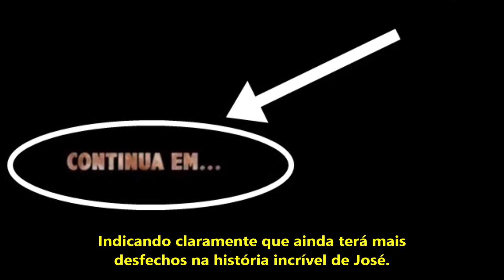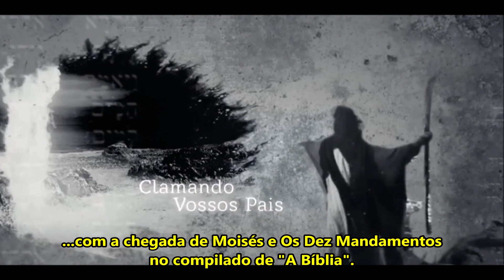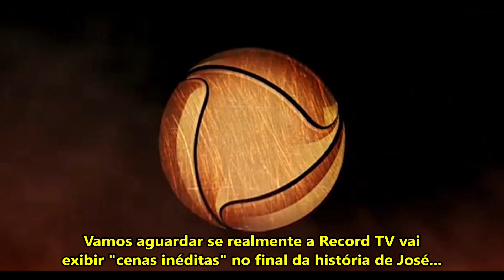Record TV pode exibir Novo Final de José em A Bíblia. Entenda!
Novo Último Capítulo de José do Egito em "A Bíblia", na Record TV,  quando começa o compilado da novela "Os Dez Mandamentos". Confira!

Com a volta da história de José em "A Bíblia", a Record TV poderá exibir um novo "Último Capítulo".
Entenda que a emissora deve ter guardado outro FINAL de José, quer dizer, "cenas inéditas".
No último capítulo da história de José na novela "Gênesis", a cena final terminou com "CONTINUA" EM...
Indicando claramente que ainda terá mais desfechos na história incrível de José.
Essas cenas finais "guardadas" estão como sem falta: "a morte de Jacó" e "a morte de José".
Entenda que essas últimas cenas inéditas de José farão uma ponte de ligação com a chegada de Moisés e Os Dez Mandamentos no compilado de "A Bíblia".
Quando exatamente começa a história de Moisés no compacto de "Os Dez Mandamentos" em "A Bíblia", que está sendo exibida de segunda a sexta-feira.
Com a saída de "Quando Chama o Coração", "A Bíblia" agora ficou sendo exibida entre 9h da noite às 10h30, quando entra faixa de novidades como "Aeroporto 3ª Temporada" e "Quilos Mortais".
Vale destacar que a nova superprodução "Reis" está marcada "PARCIALMENTE" para estrear em 22 de fevereiro.
Porém, essa data pode ser alterada se a pandemia da Covid junto com alta da Gripe atrapalhar bruscamente.
Vamos aguardar se realmente a Record TV vai exibir "cenas inéditas" no final da história de José e se a estreia de "Reis" vai acontecer logo.
COMENTE AÍ, O QUE VOCÊ ACHOU DA NOVIDADE DE UM NOVO FINAL DE JOSÉ DO EGITO DE "GÊNESIS" EM "A BÍBLIA"?
Deixem os seus comentários!